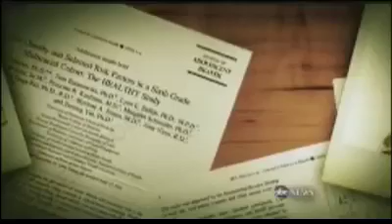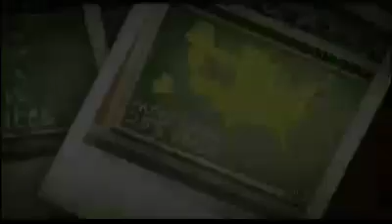Reviving Lives Fundraiser